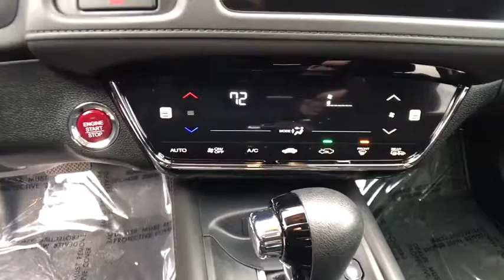2018 HONDA HR-V EX 2WD CVT Redding, Eureka, Red Bluff, Northern California, Sacramento, CA 525023R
MULBERRY METALLIC Used 2018 HONDA HR-V EX 2WD CVT available in Redding, California at Crown Motors Redding. Servicing the Eureka, Red Bluff, Northern California, Sacramento, CA area.
2018 HONDA HR-V EX 2WD CVT  - Stock#: 525023R - VIN#: 3CZRU5H55JM714644